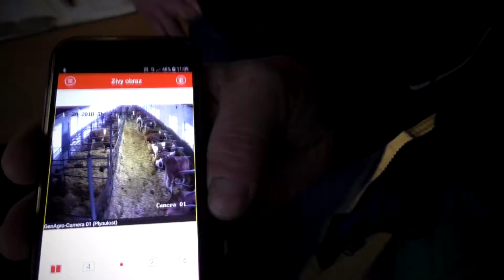Moderní chov skotu, krátká facebook verze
Zemědělství už nikdy nebude jako dřív. Seznamte se s problémy a výzvami, před kterými dnes stojí. Modernizace, automatizace, robotizace, změna přístupu, nové metody a postupy - to vše čeká na mladou generaci, která tyto změny musí nezbytně uskutečnit. Závisí na tom naše budoucnost.